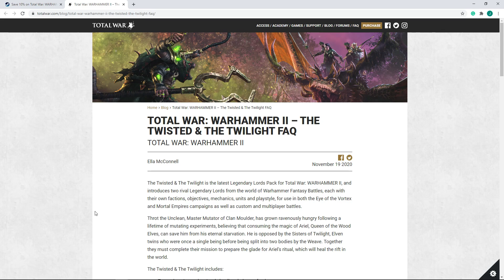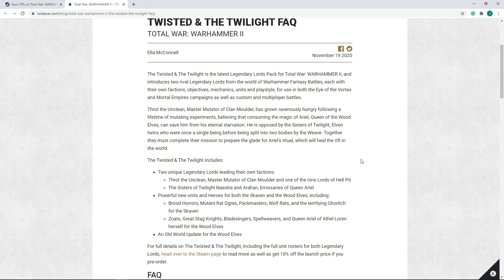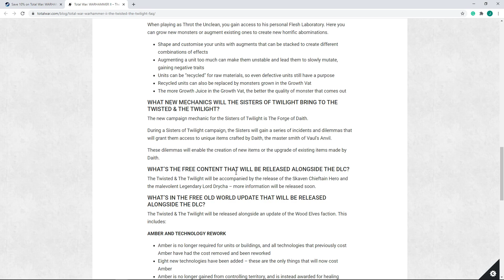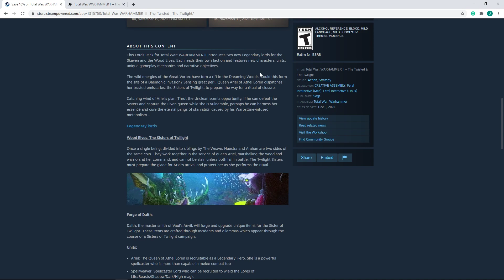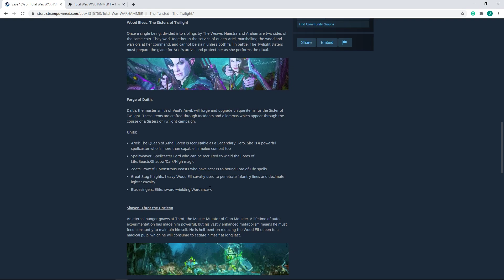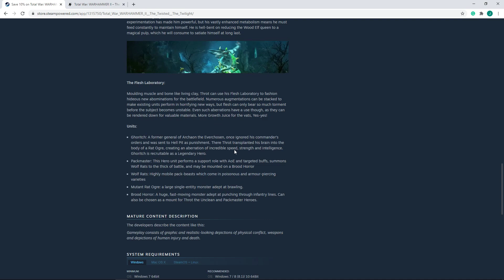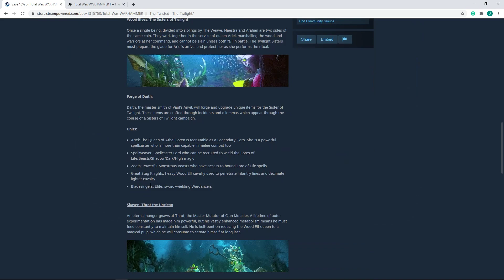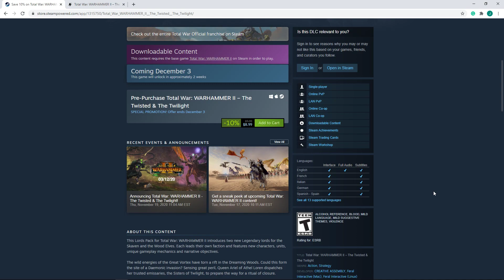Total War: Warhammer 2 The Twisted and The Twilight DLC Discussion!